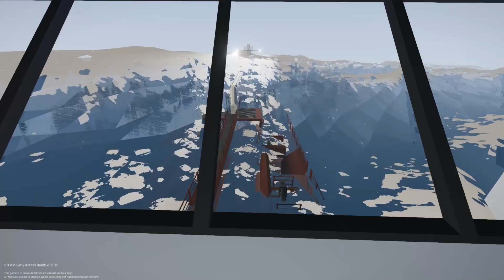Massive Oil Tanker Loses Engine & Sinks in Storm! - Stormworks Gameplay - Sinking Ship Survival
Today Camodo Gaming returns to the sinking ship survival series in Stormworks Sinking Simulator! We attempt to navigate a storm in a oil tanker and it ends in disaster. Stormworks is a Coast Guard Build and Rescue Game.